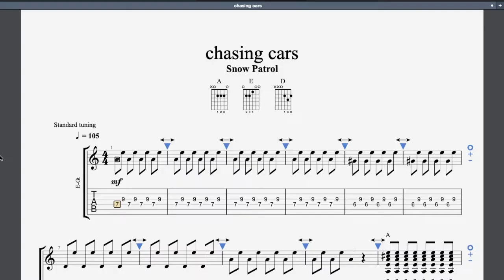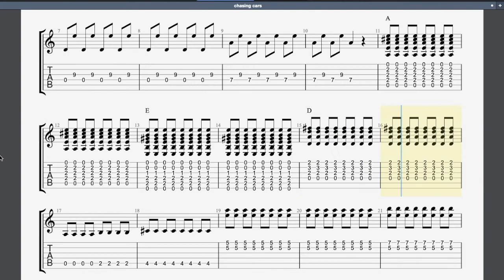Chasing Cars Rockschool Hot Rock Grade 1 Guitar